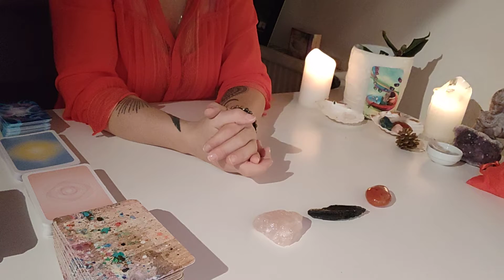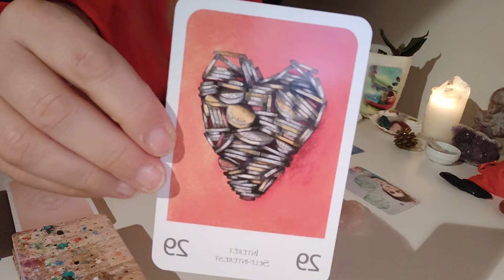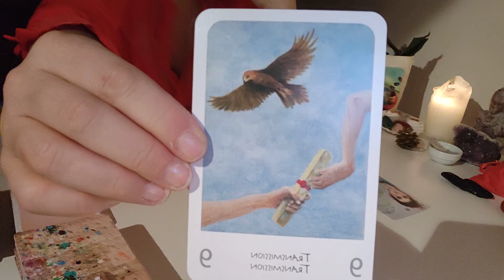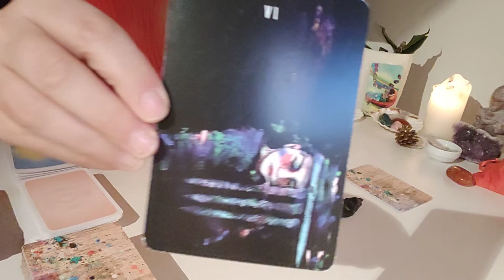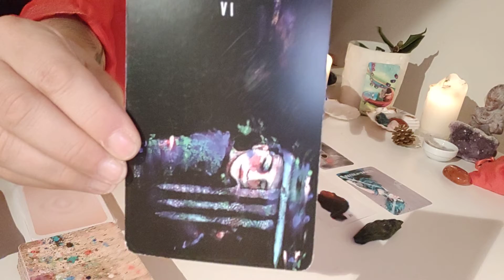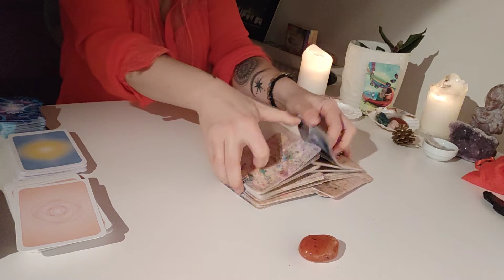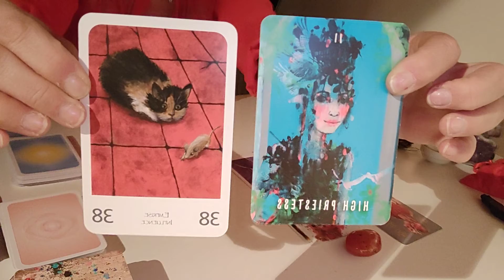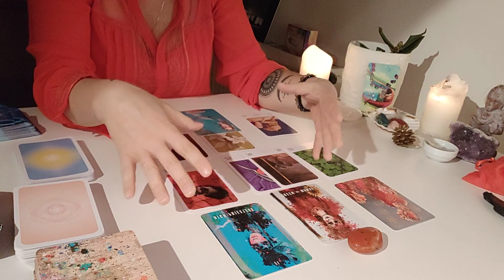🌹Où j'en suis dans mon couple ? 🤔 guidance à 3 choix 💓🖤🧡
C'est une guidance générale, ne prends que ce qui te parle, ce qui résonne en toi 🙏

Les énergies sont fluides, interchangeables, nous sommes tous acteurs de notre chemin de vie, nous avons le libre arbitre 🌟

choix 1 quartz rose.               1:45
choix 2 tourmaline noire.    21:45
choix 3 cornaline.                 40:20

gratitude infinie 🙏🙏🙏